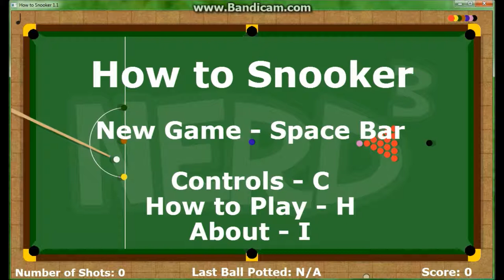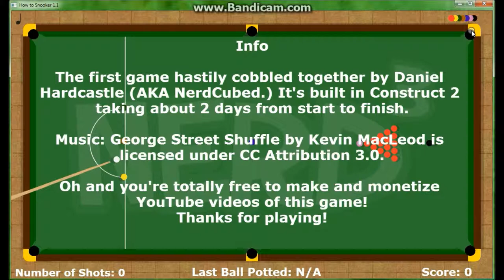How to Snooker - A Game